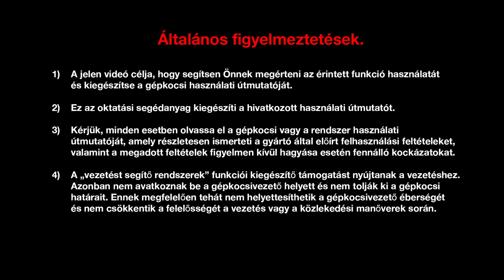Energy dCi 130 & dCi 160 EDC motorok